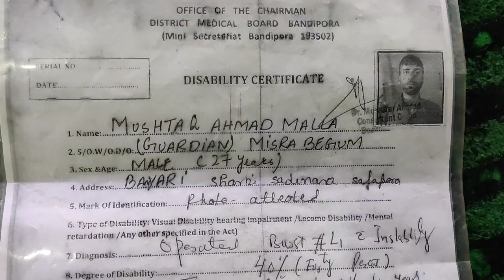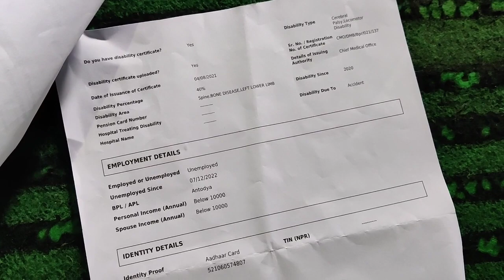Please Help and Share for humanity...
Name: Mushtaq Ahmad Malla

R/o: Banyari Hajjin